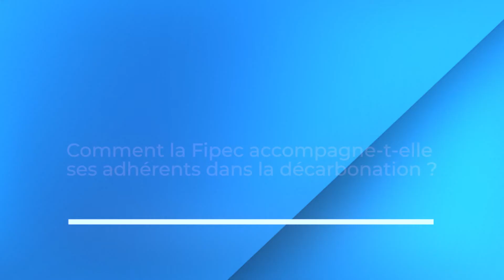Guillaume Frémaux, Président de la Commission Affaires Publiques sur la stratégie de décarbonation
Comment la fédération accompagne t-elle ses adhérents pour les soutenir dans leurs projets de décarbonation ?